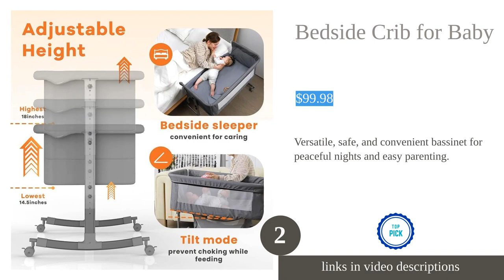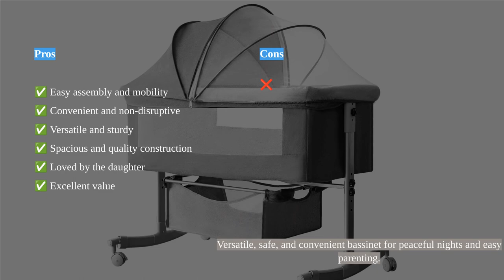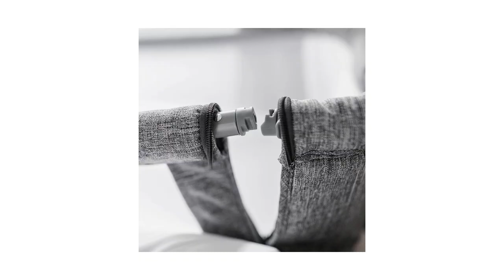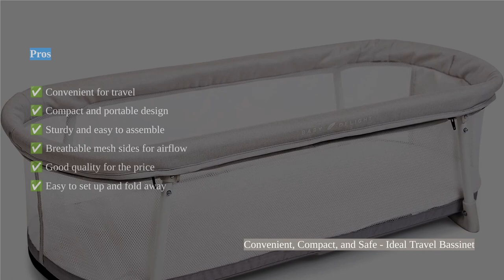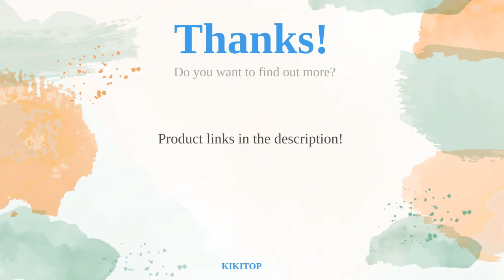Best Bassinets for Baby Sleep: Top 5 Picksvideo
Best Bassinets for Baby Sleep: Top 5 Picks

00:00 Introduction
00:04 #1 - HALO BassiNest 3.0
00:50 #2 - Bedside Crib for Baby
01:45 #3 - Baby Delight Beside Me Dreamer Bassinet
02:35 #4 - ANGELBLISS Baby Bassinet Bedside Sleeper
03:39 #5 - Snuggle Nest Bassinet
04:40 Ending

Discover the top 10 best bassinets for your baby's sleep. Our expert reviews and recommendations ensure safety, comfort, and portability.

Some product images/videos are taken from the manufacturer & seller.
For any copyright complaints, please contact KikiTop via email.
baby sleep safety parenting nursery